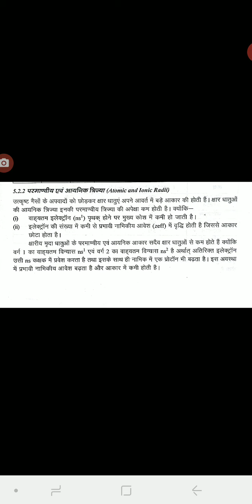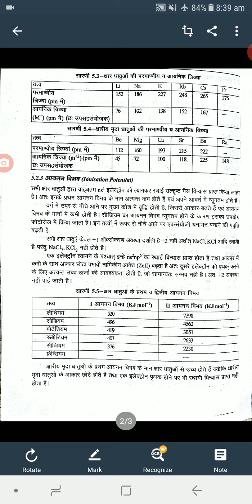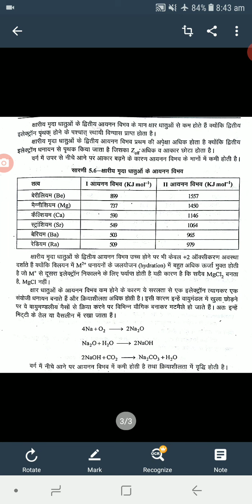Mali Ram Meena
B.Sc. Part I general study s block